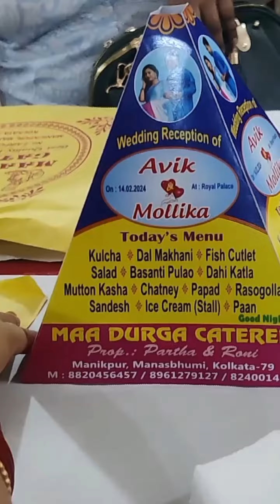What I Did on My Closed Friend's RECEPTION😮| Watch the full video to know